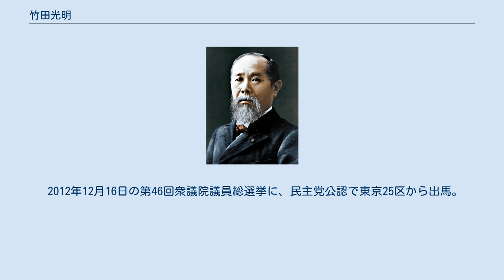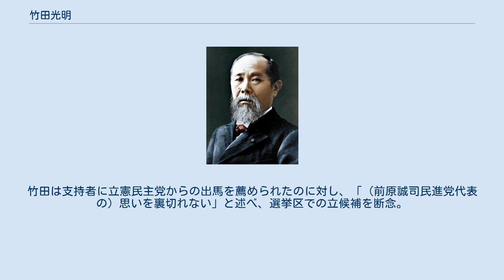竹田光明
竹田 光明（たけだ みつあき、1955年8月13日 - ）は、日本の政治家、実業家。
 東京都東村山市生まれ。
晃華学園小学校、駒場東邦中学校・高等学校卒業。
埼玉大学に進学し、在学中の1977年4月に有限会社竹田酒販を設立した。
1980年3月、埼玉大学経済学部卒業。
1984年、竹田ビルを新たに設立し、同社代表取締役に就任。
1986年、有限会社竹田屋に入社し、同社専務取締役に就任した。
1997年、社会福祉法人緑風会評議員に就任し、2001年には同法人理事に着任。
2005年には竹田屋代表取締役の座に就いた。
 民主党の候補者公募に応募し、合格。
2009年の第45回衆議院議員総選挙では、比例東京ブロック単独23位で出馬し、初当選した。
 2012年12月16日の第46回衆議院議員総選挙に、民主党公認で東京25区から出馬。
自由民主党前職の井上信治に7万票以上の大差をつけられ敗北、重複立候補していた比例東京ブロックでも復活できず落選した。
 2014年12月14日の第47回衆議院議員総選挙では東京20区に国替えして出馬したが、自民前職の木原誠二に約5万1千票の差で敗れ比例復活もならず再度落選した。
 2016年3月、東京医科歯科大学大学院医歯学総合研究科医療管理政策コース修士課程修了。
 2017年10月の第48回衆議院議員総選挙でも東京20区からの出馬を予定していたが、同選挙では所属する民進党が公認候補を擁立せず、希望の党に公認申請を行う方針を決定。
しかし、10月3日に発表された希望の党の1次公認では別の新人候補者が同選挙区で公認された。
竹田は支持者に立憲民主党からの出馬を薦められたのに対し、「（前原誠司民進党代表の）思いを裏切れない」と述べ、選挙区での立候補を断念。
最終的に希望の党の比例東京ブロック単独34位で出馬したが、落選。
 2020年9月、日本維新の会の次期衆院選候補者となる東京21区支部長に就任。